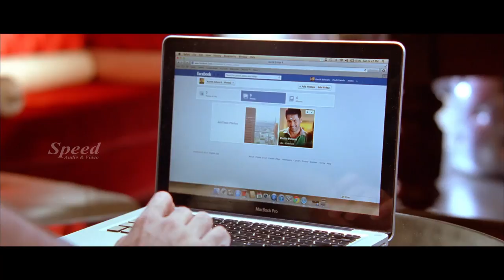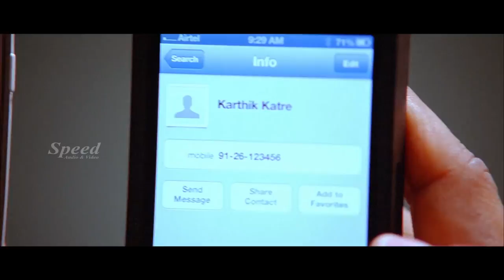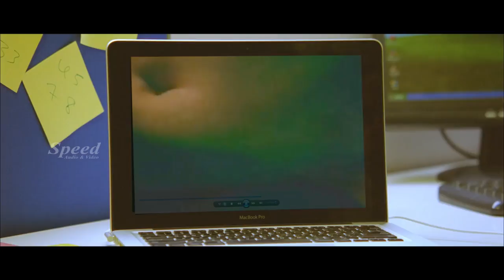Nithiin, Nithya Menen Movie | Malayalam Love Story Movie | Magic Love Movie | Malayalam Dubbed Movie